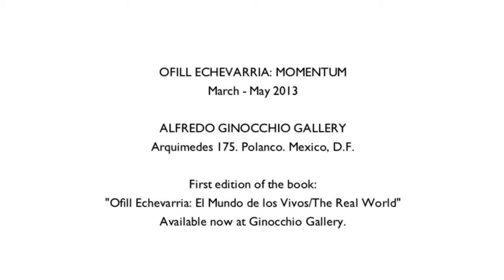Ofill Echevarria - Momentum @ Alfredo Ginocchio Gallery (Subbed)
Ofill Echevarria - Momentum @ Alfredo Ginocchio Gallery.

Contains shoots of "Momentum" exhibit. March - May 2013. Mexico City.

© Filmed & postproduced by M@NY, in April, 2013.
© M@NY 2013.